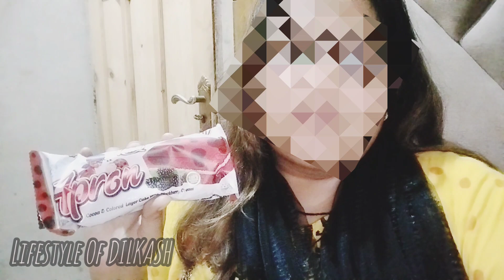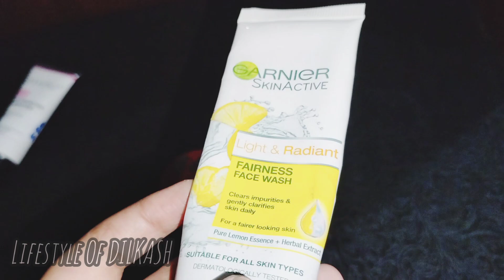| My Face Reveal😳| Midnight Routine✨|